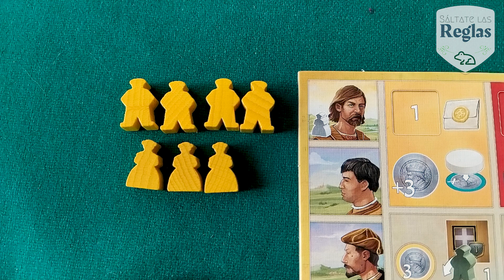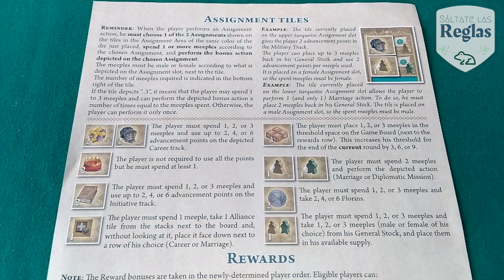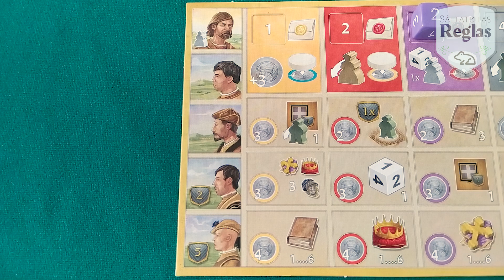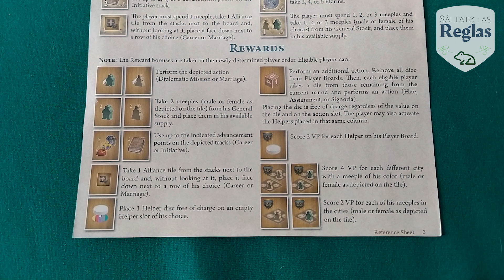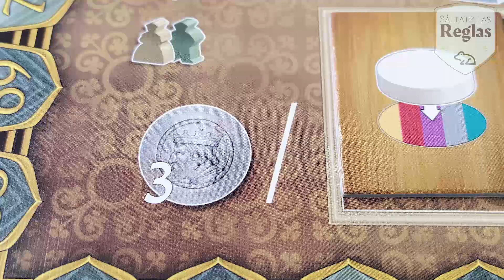Sáltate las reglas y aprende a jugar "Signorie" (+ Estrategias) - Kaeru Games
A lo largo del siglo 15, Italia era un país lleno de intriga y magnificencia. Las condiciones políticas existentes, dieron paso a la creación de un nuevo tipo de Gobierno, la Signoria. En la que un signore, reemplazaba a las instituciones republicanas y gobernaba una región a modo de ciudad estado. Debido a estas practicas, influyentes y poderosas familias ascendieron y se hicieron notar. Siendo el líder de una Signoría, buscarás fortalecer tu influencia y perpetuar tu dinastía, buscando formar alianzas con las 6 otras familias más influyentes de la region. ¿Lograrás ser el Signore que forme las mejores alianzas con otras familias influyentes, cuyo linaje se mantenga a través de los años y logre amasar una buena cantidad de fortuna y poder sobre las demás casas?

Signorie es un juego de estrategia de dificultad intermedia para 2 y hasta 4 jugadores, diseñado por Andrea Chiaverzio y Pierluca Zizi. En este juego encontrarás mecánicas como selección de dados, recolección de conjuntos, creación de motor de trabajo y cumplimiento de objetivos. Una partida de Signorie, tendrá una duración aproximada de 25 minutos por jugador. Este juego es publicado por la editorial What's Your Game.

0:00 Intro
0:51 Ficha Técnica
1:19 Resumen General
2:51 Preparación
6:32 Modo de Juego
6:52 Fase 1 - Preparación de Ronda
8:20 Fase 2 - Acciones
8:39 Acciones - Tomar Dado
9:49 Acciones - Asignación
12:17 Acciones - Contratar Asistente
13:16 Acciones - Signoria
13:26 Acción de Signoria - Ingreso
13:30 Acción de Signoria - Matrimonio
15:17 Acción de Signoria - Descendencia
16:36 Acción de Signoria - Entrenar
17:07 Entrenar - Carrera
18:12 Entrenar - Iniciativa
18:57 Acción de Signoria - Misión Diplomática
21:24 Tomar Dado - Acciones de Ayudante
21:59 Acciones - Pasar
22:49 Fase 3 - Recompensas
22:56 Recompensas - Puntuar Iniciativa
23:07 Recompensas - Orden de Turno
23:30 Recompensas - Losetas de Bonificación
24:22 Recompensas - Boda
25:42 Fin de Ronda
26:09 Fin del Juego
27:20 Opinión del Juego
28:14 Estrategias Para La Partida